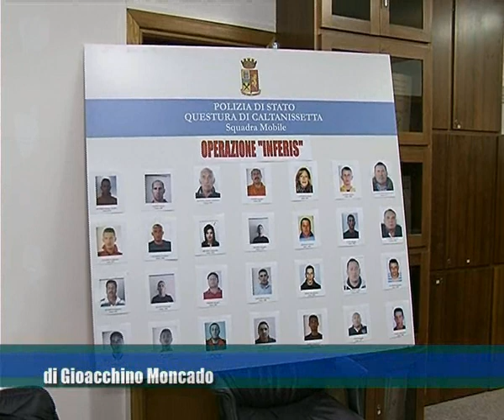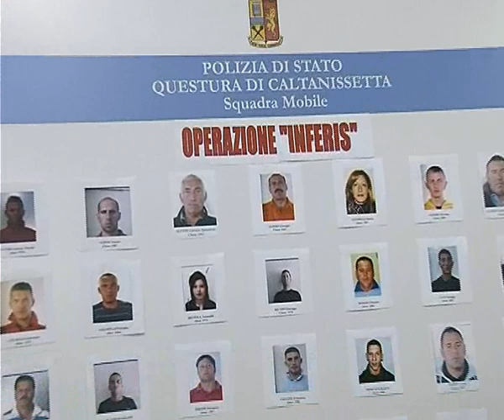TRC NOTIZIE DEL 25 06 2014 -- TRC -- Tele Radio Canicattì